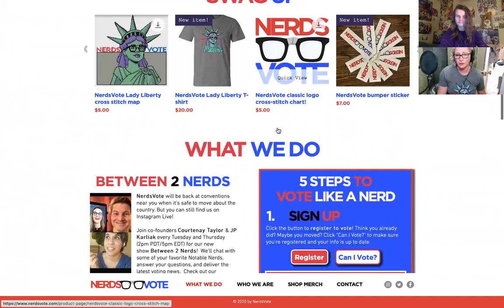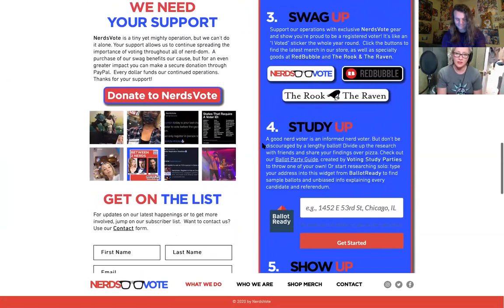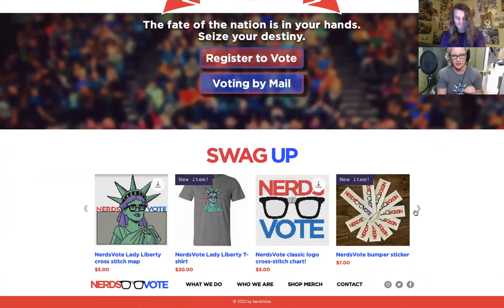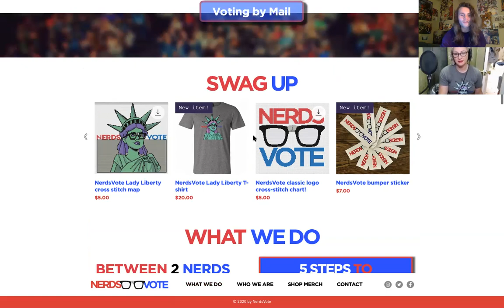Cissy Jones, Visioncon LIVE: Episode 34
Episode 34 of Visioncon LIVE featuring special guest: Cissy Jones (Kaguya from Naruto, Fury from Darksiders 3, Joyce Price from Life is Strange, and many more)! Click the links below for more from Cissy Jones!